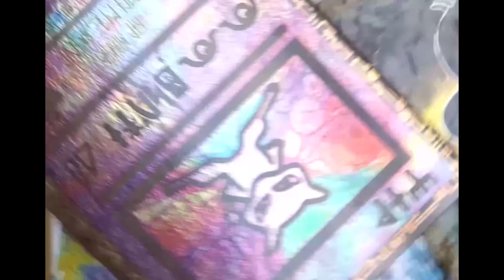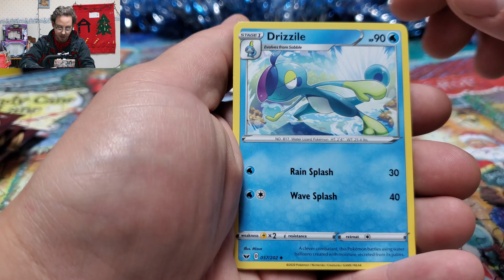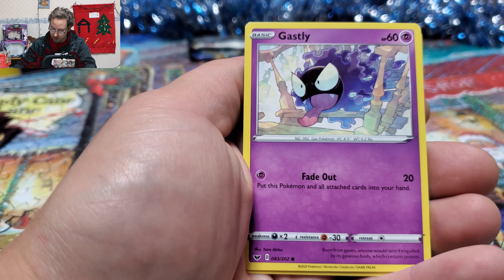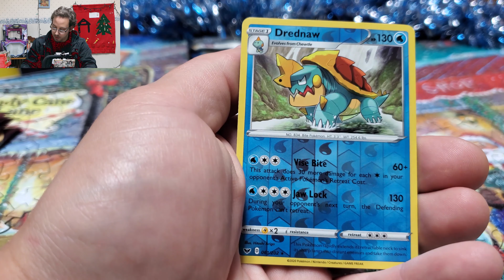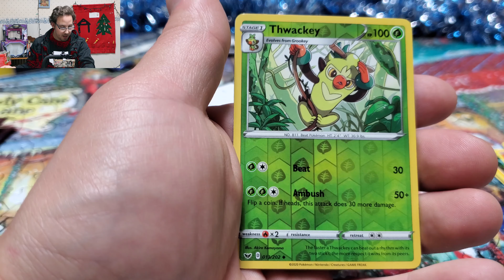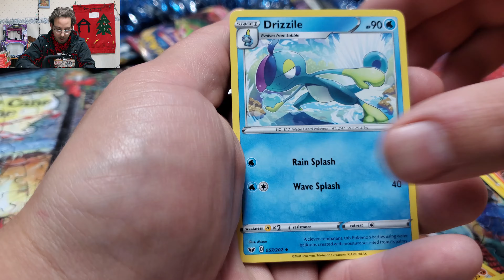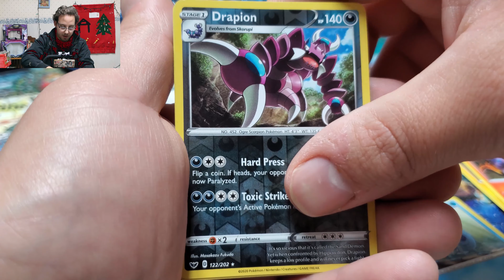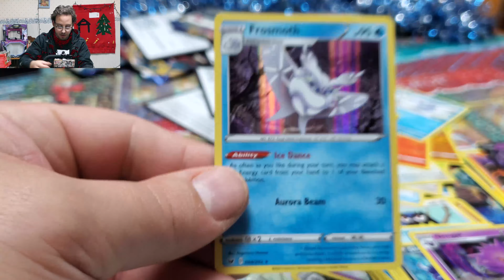I can't stop buying boxes! * Pokemon TCG 30 * Sword & Shield ETB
Some decent holo's and a full art.